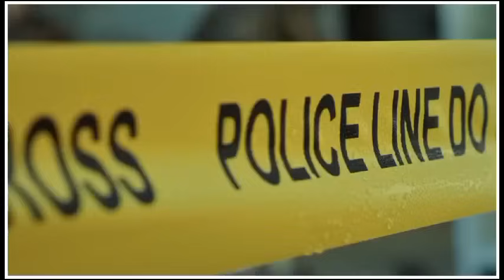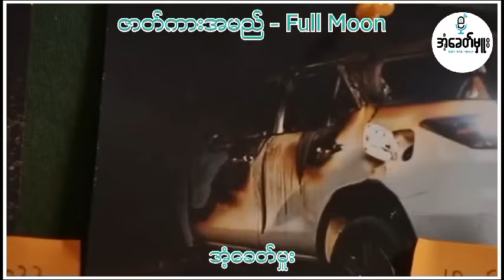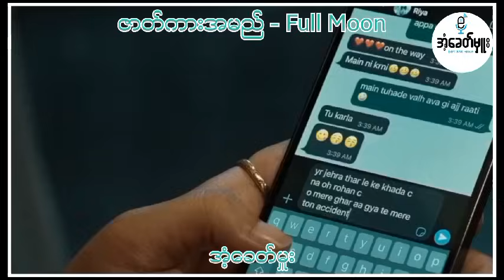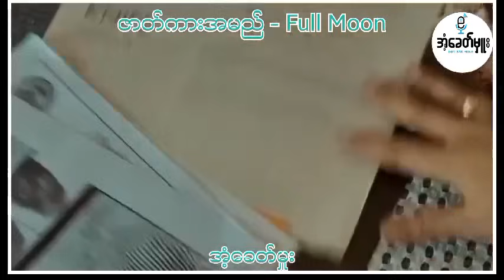လပြည့်ညရဲ့လူသတ်သမားက ဘယ်သူလဲ ? - Recap by အံ့ခေတ်မှူး